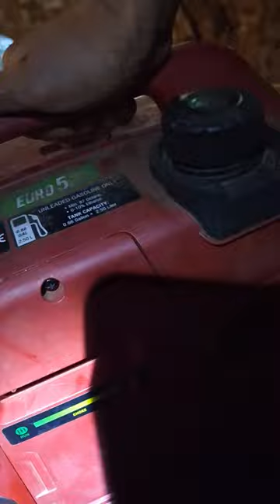инструкция, генератор - запуск, масло добавить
Запуск генератора и место залива масла